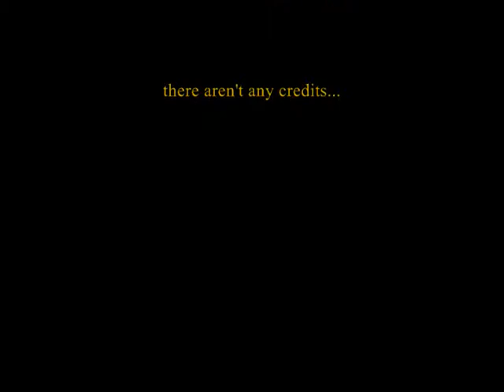My family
this is a vid to just show everyone who i live with.